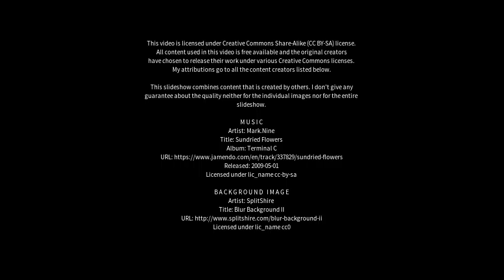Best places to visit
Best places to visit - Maylands (Australia) Best places to visit - Slideshows from all over the world - City trips, nature pictures, etc.